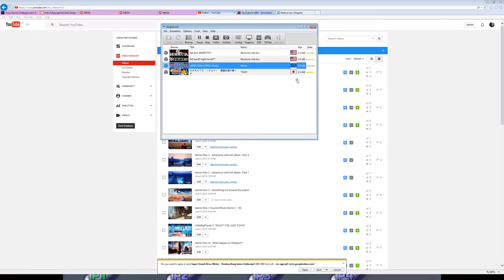Super Smash Bros. Melee - Mute City isn't enough